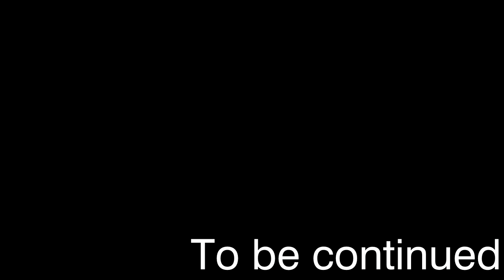АВТОМАТИЗАЦИЯ ! - MINECRAFT CREATE ABOVE AND BEYOND #3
00:00 – Интро
0:15 – За кадром
2:33 – Плавильная печка
5:19 – Автоматическая ферма дерева
9:11 – Между удачей и наковальней
10:23 – Автоматическое производство глины
12:14 – Ферма Ламинарии